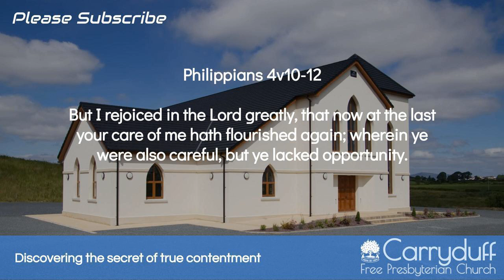Discovering the secret of true contentment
Date: Sun AM 31st March 2019
Preacher: Rev. David McLaughlin
Bible Reference: Philippians 4v10-12

But I rejoiced in the Lord greatly, that now at the last your care of me hath flourished again; wherein ye were also careful, but ye lacked opportunity.

Not that I speak in respect of want: for I have learned, in whatsoever state I am, therewith to be content.